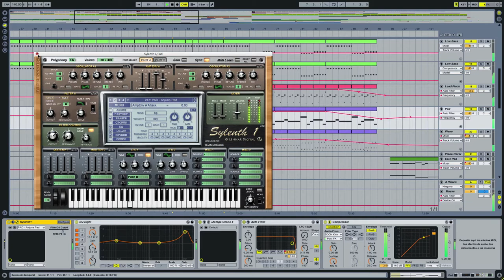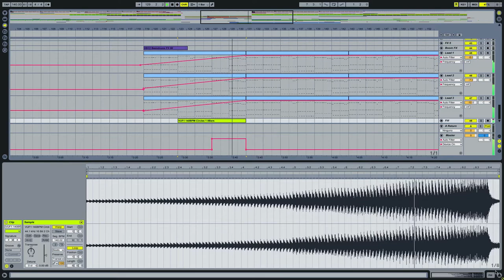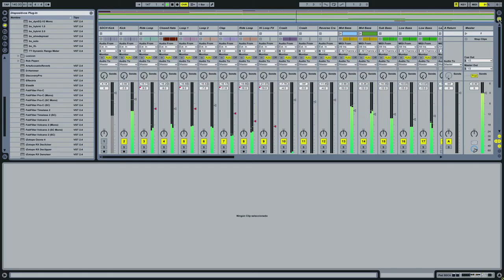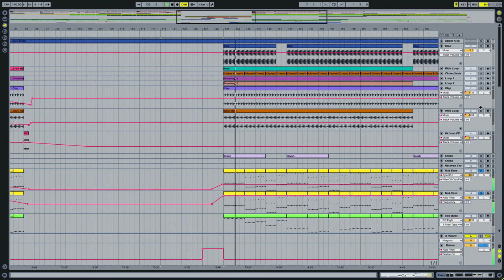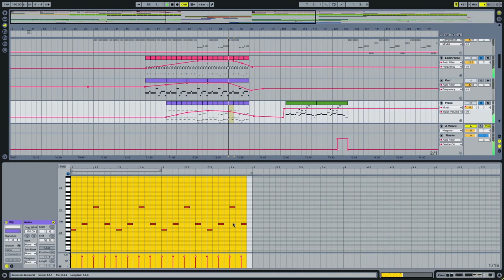Joseph Darwed - The Dark Side of Paradise (Ableton live Full Project) [HD 1080p]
Track for You Are My Sun EP will be released on Dbeatzion Records

Joseph Darwed - You Are My Sun EP

Artist: Joseph Darwed
Genre: Uplifting Trance
Release Date: 25th February 2013 (exclusive on Beatport)
Label: Dbeatzion Records

1) Joseph Darwed - Ich Liebe Dich (Original Mix)
2) Joseph Darwed - The Dark Side Of Paradise (Original Mix)
3) Joseph Darwed - You Are My Sun (Original Mix)